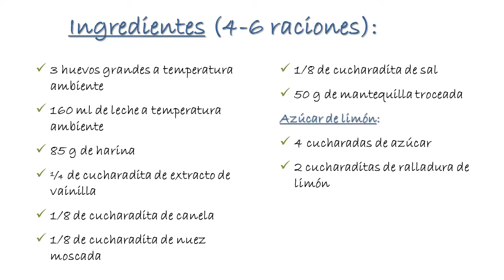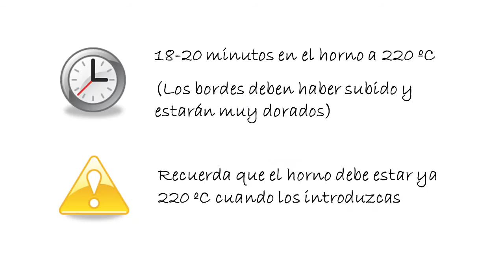Lemon Sugar Dutch Baby (German Pancake o Tortita Alemana)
El Dutch Baby Pancake, también conocido como German Pancake o Tortita Alemana, es un dulce típico del desayuno que procede del apfelpfannkuchen o panqueque de manzana alemán.

Dutch Baby, en inglés, significa "bebé holandés". Se cree que el nombre hace referencia a los inmigrantes alemanes que llegaron a Pensilvania y que "dutch" es una corrupción de "deutsch" (alemán).

El Dutch Baby es una mezcla de un pancake o tortita americana con un crêpe, pero de tamaño gigante (del tamaño de una sartén) y que se levanta por los bordes.

Otra diferencia con las tortitas o crepes, es que el Dutch Baby se hornea en lugar de hacerse en una sartén. Esto es una ventaja, ya que sólo hay que preparar la pasta meterla al horno y esperar. Sin embargo, con las tortitas, a veces se hace un poco tediosa la tarea de cocinarlas una a una en la sartén.

Se sirve caliente, recién sacado del horno, espolvoreado con azúcar de limón y acompañado con unos gajos de limón.

Cada comensal exprimirá unas gotas de limón en su ración y, si es necesario, añadirá más azúcar de limón a su gusto para controlar la acidez.

¡El resultado es delicioso! :-) No sólo para el desayuno sino también para la merienda de un día frío de otoño o de invierno.